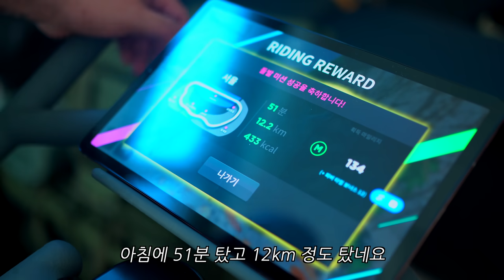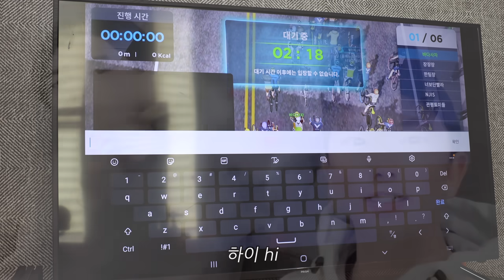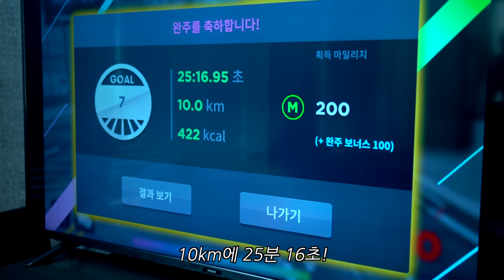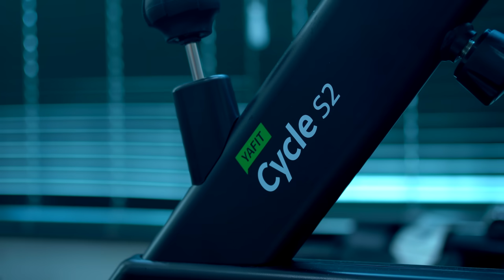고도비만이 아침에 1000칼로리 태우는 법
야, 너도 핏 만들 수 있어
[세상이 기다려 온 홈트레이닝, 야핏 사이클]

촬영 및 편집 : GoPD